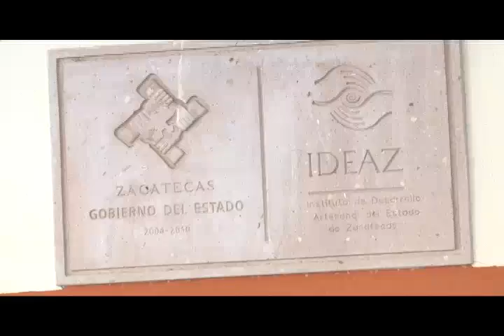Defiende Ideaz a artesanos del Portal de Rosales